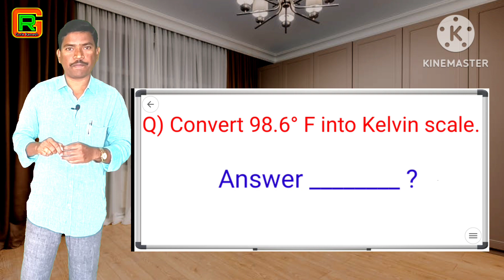Conversion of Temparature from one scale to another scale easily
The Formula Used for Temperature Conversion of Fahrenheit and Celsius is: The conversion of the temperature from Fahrenheit to Celsius formula is C = (F − 32) × 5 ⁄ 9. conversion of the temperature from Celsius to Fahrenheit formula is F = C(9 ⁄ 5) + 32.

Temperature Between Fahrenheit and Kelvin

The Temperature Conversion Formula from Fahrenheit to Kelvin is:

K = (F − 32) × 5⁄9 + 273.15

The Temperature Conversion Formula from Kelvin to Fahrenheit is:

F = (K – 273.15) × 9⁄5 + 32

Temperature Conversion Formula Table

UnitTo CelsiusTo FahrenheitTo KelvinCelsius (C)C (°)C(9⁄5) + 32C + 273.15Fahrenheit(F − 32) × 5⁄9F(F − 32) × 5⁄9 + 273.15KelvinK – 273.15(K – 273.15) * 9/5 + 32K

Solved Examples

Question: What is 30°C in Kelvin?

Solution:

The temperature conversion formula from Celsius to Kelvin is, K = C + 273.15

K = 30 + 273.15 K = 303.15

Question 2: Convert 50°C to °F.
Solution:
Celsius to Fahrenheit conversion formula is given by:
°F = °C(9⁄5) + 32
= 50 (9/5) + 32
= 90 + 32

= 122
Therefore, 50°C = 122°F

Question 3: Convert 113°F to Kelvin.

Solution:
Fahrenheit to Kelvin conversion formula is given by:
= 45 + 273.15
= 318.15
Therefore, 113°F = 318.15 K

Question 4: Convert 225 K to Celsius.

Solution:
Kelvin to Celsius conversion formula is given by:
C = K – 273.15
= 225 – 273.15
= -48.15
Therefore, 225 K = -48.15°C